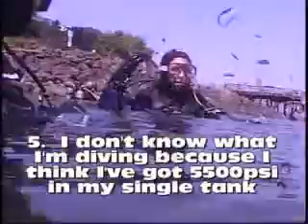cove 2 dives 8-2-09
Scuba diving with Norris, Chris, Matt, JenB, PPP, Spatman, Scott & MZ